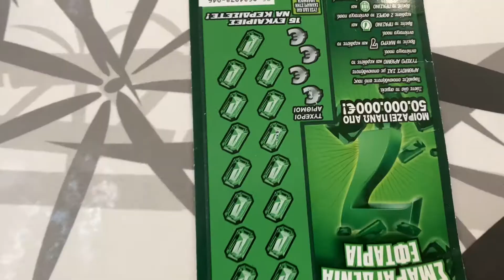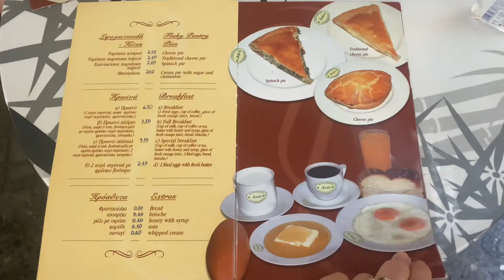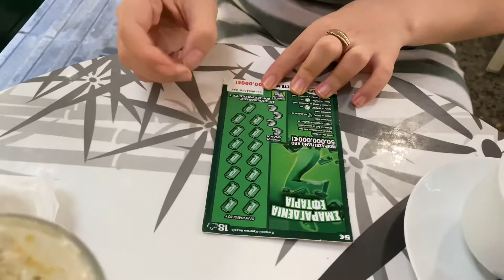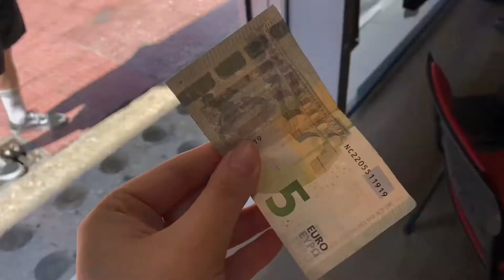Greek breakfast / صبحانه ی یونانی خوردم واقعا خوشمزه بود#غذا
سلام دوستای مهربونم
با یه ویدیوی دیگه اومدم
رفتم صبحانه ی یونانی خوردم جاتون خالی واقعا دوست داشتم همه تون بودین
چون واقعا به نظرم بهترین صبحانه ای بود که تا حالا خورده بودم
ممنونم که همیشه کنارمین و ویدیوهامو نگاه میکنین
قوربونه چشاتون
اگه خوشتون اومد لایک کنین و کامنت بزارین و سابسکرایبم کنید چون واقعا به رشد کانالم خیلی کمک میکنه

من آدرس اینجا رو تو قسمت لوکیشن میزنم براتون

اسم مغازه ش stani(Στάνη)

دوستتون دارم بوس